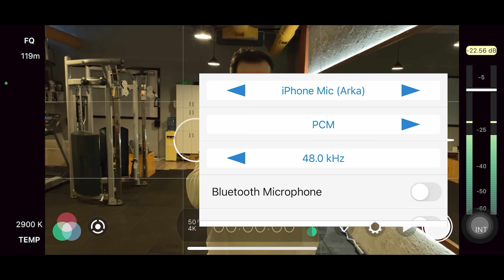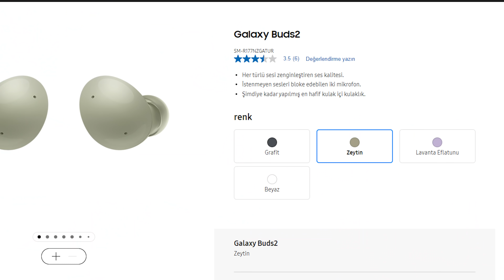BUDS 2 Kulaklık inceleme: iPhone ve Android Testleri - Uzun Kullanım Deneyimi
Samsung Buds 2 bluetooth kulaklıkları henüz satışa çıkmadan incelemeye başladım ve bugüne kadar da aktif olarak kullandım, deneyimledim.

Bu kablosuz kulaklıkları neden tercih ettiğimi, Buds Pro, AirPods Pro ve AirPods 3 incelerken de neden Buds 2'yi günlük hayatımda kullanmayı tercih ettiğimi detaylarıyla videoda paylaştım arkadaşlar.

iPhone ve Android ile ayrı ayrı mikrofon testlerini de videoda bulabilirsiniz.

(Videodaki ürün Samsung tarafından gönderilmiştir.)